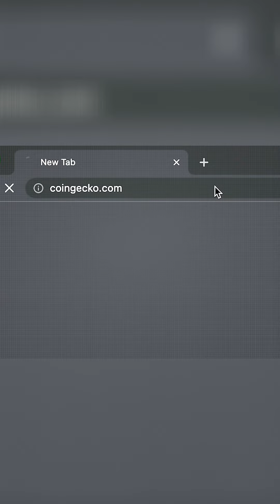Crypto Market Report 2022 Analysis, Insights, and Trends Revealed!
Credit: Coin Bureau